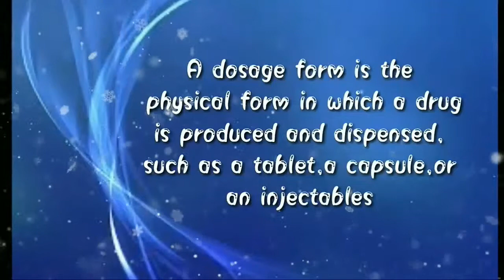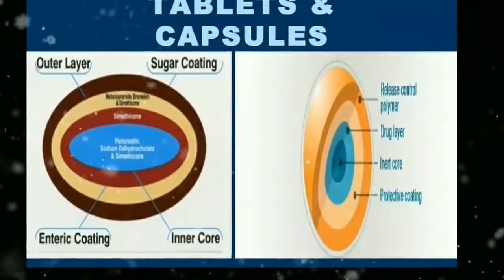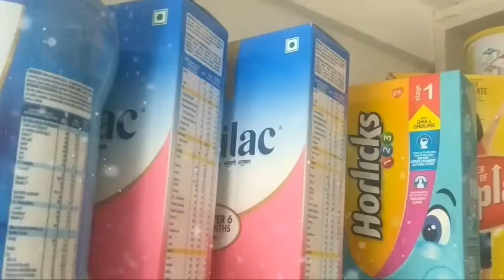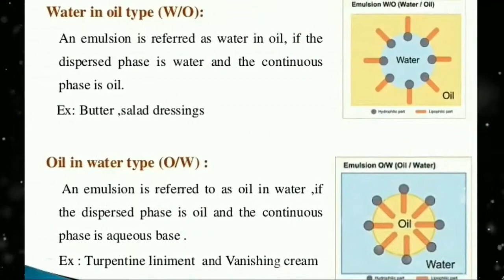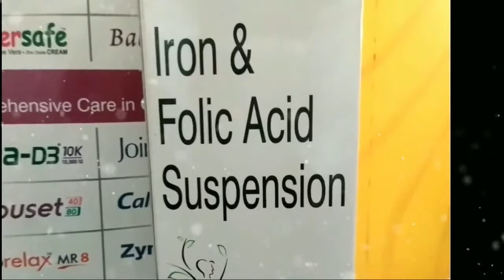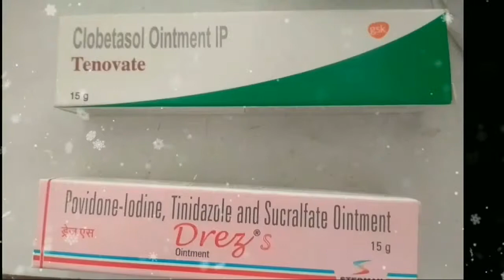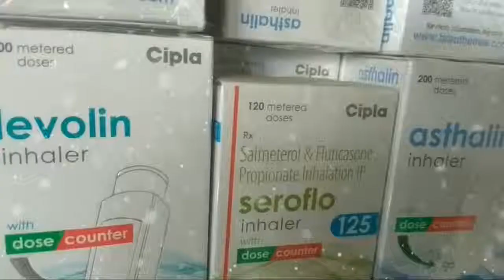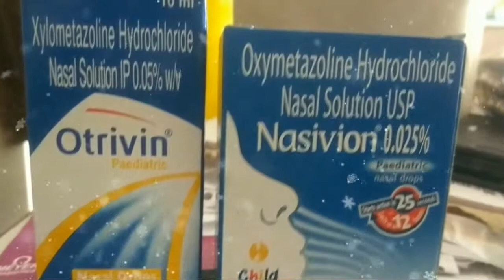DOSAGE FORMS & CLASSIFICATION | PHARMA.COM | TAMIL | RP1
This video is very useful to know about the different forms of dosage and its

viewers suggest your ideas through